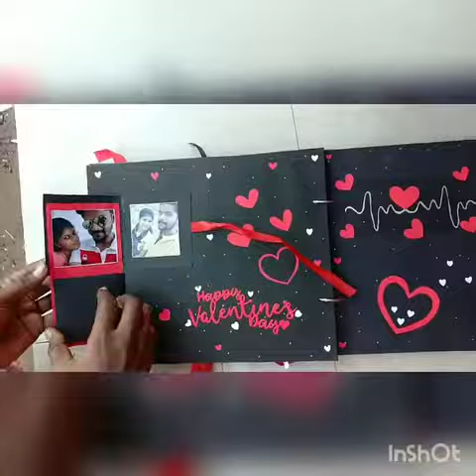Valentines day scrapbook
Anybody wants DM to me..

Follow on ma Instagram page